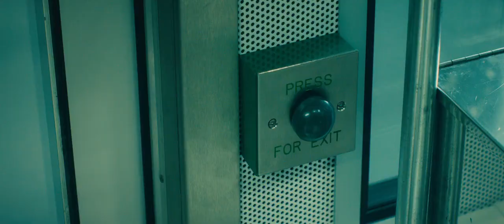World War Z/Best scene/Peter Capaldi/Brad Pitt/Daniella Kertesz/Pierfrancesco Favino/Ruth Negga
Former UN field agent Gerry Lane, his wife Karin, and their two daughters are in heavy Philadelphia traffic when the city is overrun by zombies. As chaos spreads, the Lanes escape to Newark, New Jersey and take refuge in an apartment with a Hispanic couple and their son Tommy, though they are forced to escape with Tommy when a horde of zombies attack the apartment and the parents are infected. UN Deputy Secretary-General Thierry Umutoni, an old friend of Gerry, sends a helicopter that extracts the Lanes to a U.S. Navy vessel in the Atlantic Ocean where scientists and military personnel are analyzing the worldwide outbreaks. Andrew Fassbach, a young virologist, posits that the plague is a virus and that the development of a vaccine depends on finding the origin. Gerry is told he and his family will be evicted unless he helps Fassbach find the outbreak source.

Gerry, Fassbach, and a small SEAL escort fly to Camp Humphreys, a military base in South Korea, but zombies attack. Fassbach turns to enter the aircraft, slips and accidentally shoots himself to death. Surviving American soldiers at the camp rescue the team and Gerry learns the infection was introduced to the base by its doctor. A former CIA operative imprisoned at the base sends Gerry to Jerusalem, where the Mossad set up a safe zone before the outbreak was officially acknowledged. Zombies attack again as the team returns to the plane, and only Gerry and his pilot escape.

In Jerusalem, Gerry meets Mossad chief Jurgen Warmbrunn, who explains that months earlier, the Mossad had intercepted a military transmission claiming Indian troops were fighting rakshasa, or "zombies." Israel fortified Jerusalem with Palestine Security assistance, erecting huge walls around it. Just as Jurgen shows Gerry survivors entering the city, loud celebratory singing from refugees prompts zombies to scale the walls and attack. Jurgen orders Israeli soldiers to escort Gerry back to his plane. On the way, Gerry notices zombies ignoring an old man and an emaciated boy. Soon after, one of Gerry's escorts, identifying herself only as "Segen" (Lieutenant), is bitten in the hand; Gerry quickly amputates to prevent infection. The pair escape on a commercial airliner as Jerusalem falls.

Gerry radios Thierry, who diverts the flight to a lab in Wales. A zombie stowaway attacks during the landing approach. Gerry blows the infected out of the aircraft with a grenade, causing the plane to crash. Gerry is injured, but he and Segen reach the lab. He explains he has seen zombies ignore the seriously injured or terminally ill since they would be unsuitable hosts for viral reproduction. He suggests that they test this by deliberately infecting someone. Deadly pathogens are stored in a lab wing already overrun by zombies. Gerry, Segen, and the lead WHO doctor fight their way through but are separated. Gerry continues to the pathogen vault as Segen and the doctor return to the main building. Gerry hurriedly grabs vials of pathogens but a zombie is blocking the door, prompting Gerry to inject himself and open the vault, testing his theory. The zombies ignore him as he returns to the main building where his infection is identified and cured.

Gerry and Segen reach a Safe Zone at Freeport, Nova Scotia and find the other Lanes including Tommy (who is presumed to be adopted since his family got infected). A new vaccine derived from deadly pathogens provides camouflage for survivors and an offensive can begin against the zombies' plague.